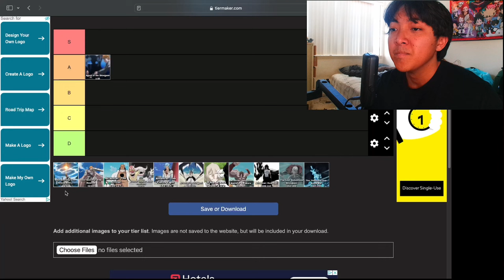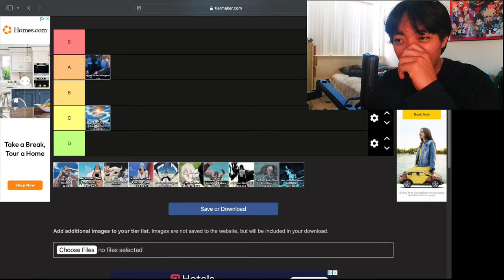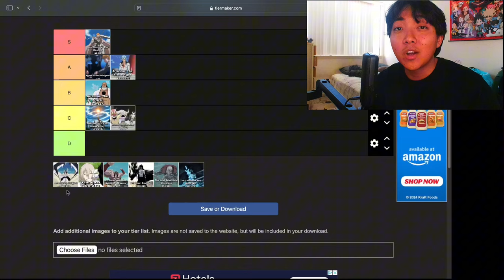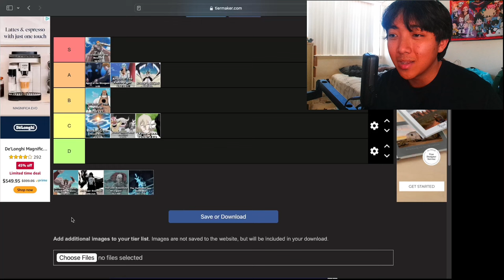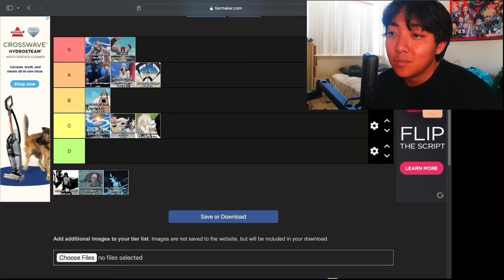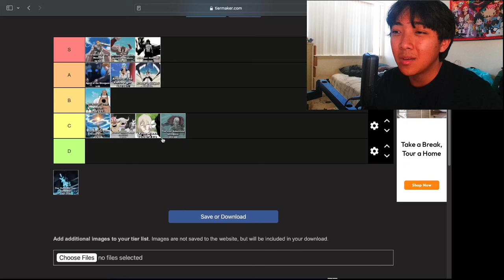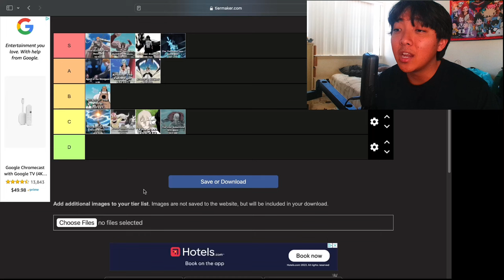I did a tier list on Bleach arcs